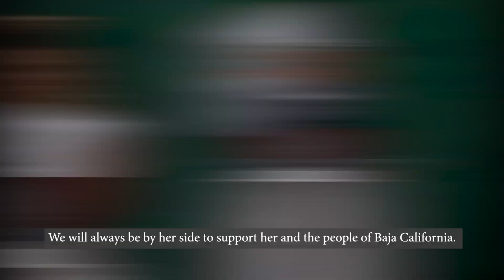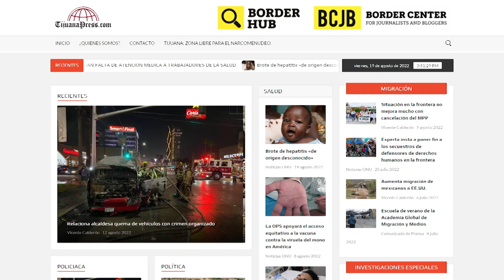Mexico's president visits Tijuana one week after violence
The president of Mexico visited Tijuana Friday. Though the visit was preplanned, it came on the heels of a weekend of chaos on the border by criminal organizations. KPBS reporter Kitty Alvarado has details.